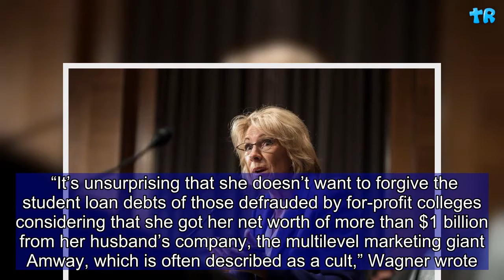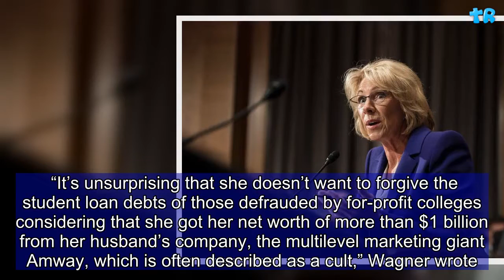Betsy DeVos’s ‘House Sucks,’ Reflects the Rich who ‘Dismantle the Public School System’: McMansion H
It isn’t only Secretary of Education Betsy DeVos who has come under increased scrutiny in recent weeks. Her house has too.  Kate Wagner, who created the architectural humor blog McMansion Hell and apparently owes $42,000 in student loans, reviewed DeVos’s 22,000-square-foot summer mansion in Holland, Michigan, and it wasn’t complimentary. “Betsy’s house is, in general, a mess,” Wagner wrote in her piece, published by Vox on Monday. Wagner explained that DeVos’s house “attempts to play” on the historical American shingle style characterizes by excessive shingles use and three-dimensional details. “Even though Betsy is riffing on the shingle style, there is a difference between architectural complexity and a mess,” Wagner wrote. “Betsy’s house looks like a compound of multiple unfinished parts, and nothing about its hulking facade really gels.” In images of DeVos’s nautical-style house, Wagner draws arrows for commentary including, “assuming this is the lifeboat,” of a room jutting out, and of one of the living rooms writes, “a perfect setting for discussing why poor people deserve to be poor and how teachers are a parasite on this nation.” Wagner also attacks DeVos herself, who recently rolled back Obama era loan forgiveness for college students. “It’s unsurprising that she doesn’t want to forgive the student loan debts of those defrauded by for-profit colleges considering that she got her net worth of more than $1 billion from her husband’s company, the multilevel marketing giant Amway, which is often described as a cult,” Wagner wrote.  DeVos on Thursday took a step to roll back a keystone of the Obama administration’s effort to crackdown on for-profit schools, that was intended to cut off federal funding to campuses with low-performing programs. It is just the latest of her plans that Democrats and others have been heavily critical of. An online petition to replace DeVos with NBA player LeBron James, who last month opened a public school for at-risk youth, has gained more than 29,000 signatures.     “In America, the rich get richer, and the poor have to beg the federal government to forgive the debts they owe to predatory for-profit colleges run by the rich who keep on getting richer,” Wagner wrote. “What do the rich do with all their money? Build horrific monstrosities with eight dishwashers and dismantle the public school system.” Wagner added that architecture “is never a vacuum.” “This house sucks, but like all buildings, it is a reflection of both the people and the broader culture that make building it both possible and desirable,” she concluded. “Those, too, irrefutably suck.”